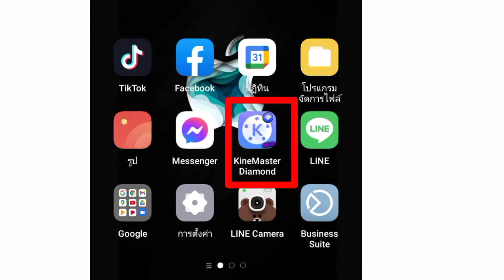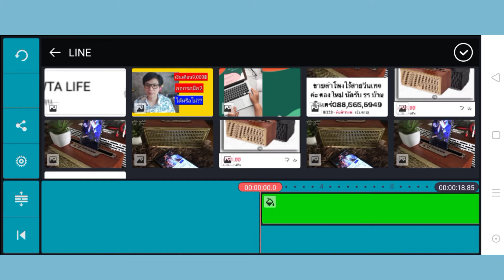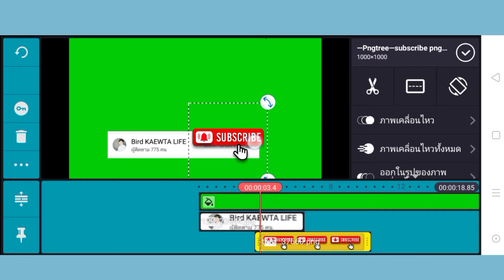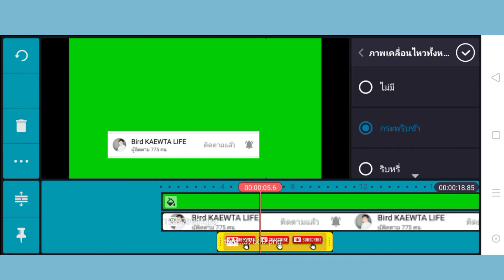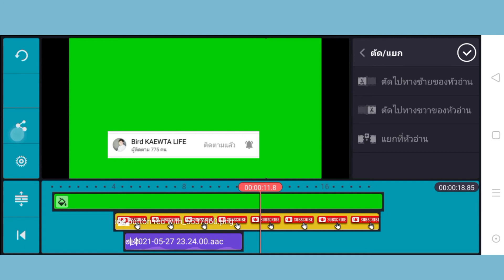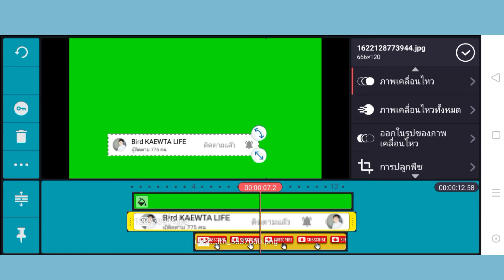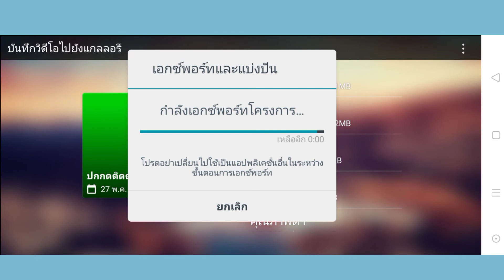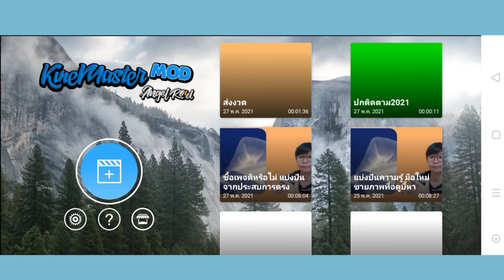วิธีทำปุ่มกดติดตามปุ่มกดซับ Subscribe ทำด้วยมือถือ2021 l แบ่งปันความรู้จากครูนก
ทำปุ่มกดติดตาม Subscribe ปุ่มกดซับด้วยมือถือ ประโยชน์คือทำให้มีผู้ติดตามเราเพิ่ม เราสามารถทำปุ่มกดติดตามเป็นของเราเองได้ ไปชมที่คิดกันนะคะ

คลิปนี้สอนทำด้วยมือถืออย่างง่าย กับ App kinemaster และ Update 2011 ทุกคนจะได้มีปุ่มกดซับเป็นของตัวเอง

กดติดตามช่องพี่นกเพื่อให้คุณเห็นคลิปวีดีโอก่อนคนอื่น รักพี่นกอย่าลืมกดติดตามพี่นกด้วยนะคะ

เพจ 100 ไอเดียสร้างงานเสริม